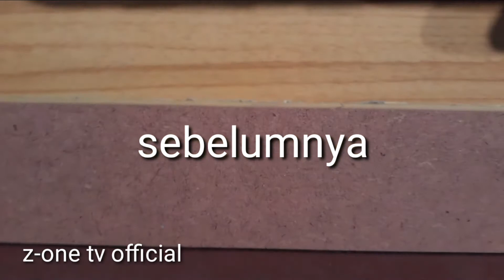cara finishing sudutan hpl!!menggunakan lem besi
finishing sudutan hpl
bahan yang di perlukan
- dempul besi
-scrap seng
-pisau cutter
-stiner warns
-tiner
-lap